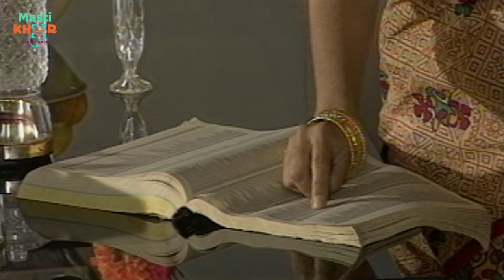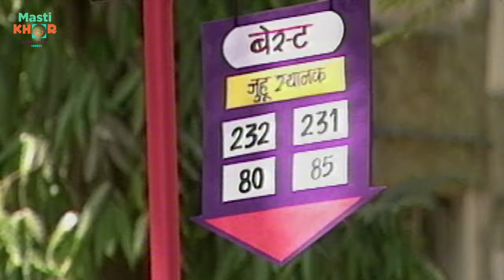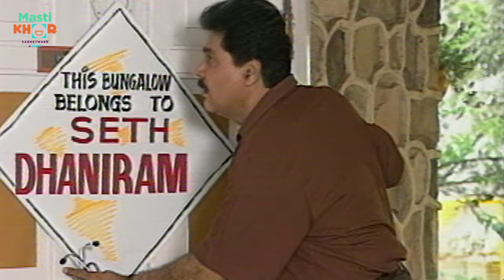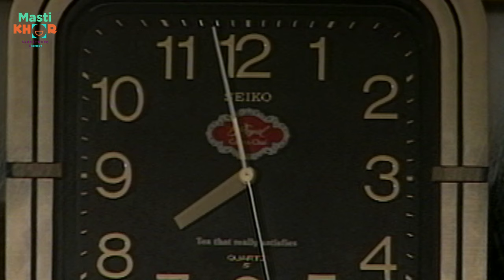डॉक्टर राज के घर कौन सी बड़ी मुसीबत आने वाली है ? | ALL THE BEST | Ep 225 | 04 September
"Get ready to embark on a laughter-filled journey with 'All the Best', the beloved comedy drama that captured hearts across generations! Led by a stellar cast including the comedic genius of Satish Shah, the impeccable timing of Sampat Swaproop, and the endearing charm of Lakshmikant Berede, 'All the Best' promises to be a delightful escape into the world of hilarity and wit.

Join us daily on our YouTube channel 'mastikhor' as we bring you the timeless episodes of this iconic show. From rib-tickling humor to heartwarming moments, 'All the Best' guarantees entertainment for the whole family. Whether you're a long-time fan or discovering the magic for the first time, don't miss out on the laughter and joy that awaits with each episode.
Cast-  Laxmikant Berde, Prajakta Dighe, Swaroop Sampat,Satish Shah, Niraj Vikram